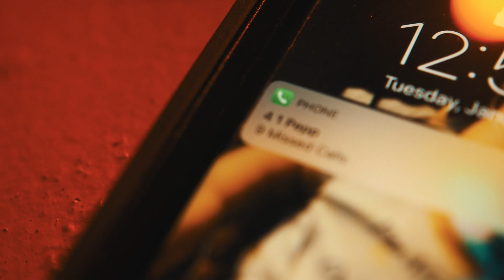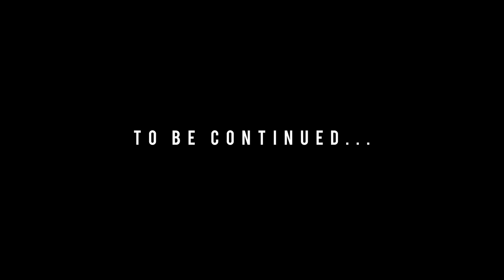D.U.O "No Hams Allowed"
Get it how u live presents